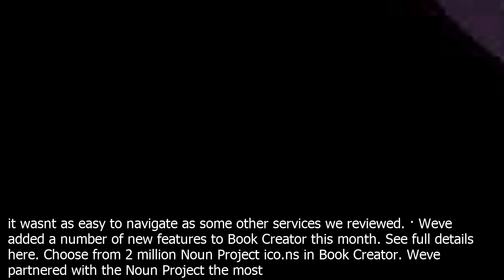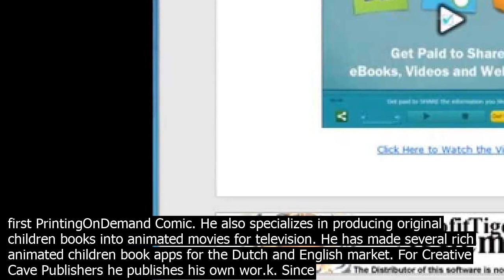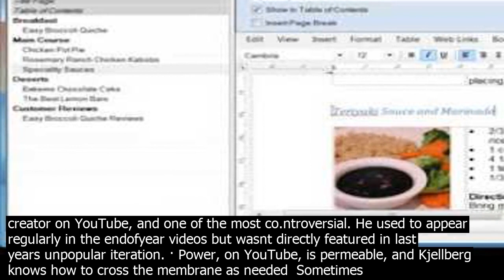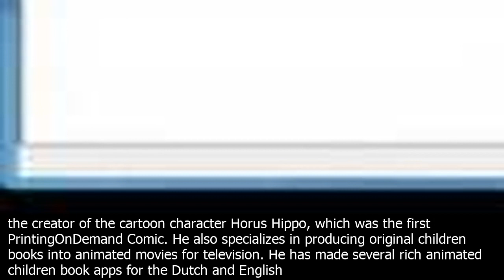Several ebooks creator youtube · tom morkes is the founder of insurgent publishing, the au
· Tom Morkes is the founder of Insurgent Publishing, the author of several books including The Complete Guide to Pay What You Want Pricing, the creator of and a … YouTube is an American online videosharing platform headquartered in San Bruno, California.Three former PayPal employees—Chad Hurley, Steve Chen, and Jawed Karim—created the service in February 2005. Google bought the site in November 2006 for US$1.65 billion YouTube now operates as one of Googles subsidiaries.. YouTube allows users to upload videos, view them, rate them with likes … This tutorial shows how to create real 3D maps from almost every place of the world with Photoshop, Google Maps and the 3D Map Generator Atlas. … · Ultimate eBook Creators best feature is the number of languages you can publish your wor.k in – the software supports more than 80. However, its format selection is a little barebones, and it wasnt as easy to navigate as some other services we reviewed. · Weve added a number of new features to Book Creator this month. See full details here. Choose from 2 million Noun Project ico.ns in Book Creator. Weve partnered with the Noun Project the most comprehensive collection of ico.ns in the world, to bring over 2 million customisable ico.ns to Book Creator. Watch the video below. · What are YouTube networ.ks and what do they offer? Youtube Networ.ks, also known as multichannel networ.ks MCNs are companies that operate without any link to YouTube. By joining one, YouTubers enjoy several benefits, in addition to having the networ.k as their intermediary on the platform. Each networ.k offers a set of distinct advantages. He is the creator of the cartoon character Horus Hippo, which was the first PrintingOnDemand Comic. He also specializes in producing original children books into animated movies for television. He has made several rich animated children book apps for the Dutch and English market. For Creative Cave Publishers he publishes his own wor.k. Since 2011, Tools for Schools has committed to worng alongside educators to help students thrive. Education is changing. Book Creator offers a simple way to infuse creativity throughout the curriculum, motivating students to become published authors and helping them develop futureready ski.lls. The Oberlo Slogan Generator is a free online tool for making Slogans. If youre looking for a Slogan for your product or company, youre at the right place. Use this Free Slogan Generator Tool to make your own catchy Slogans! YouTube is an American online videosharing platform headquartered in San Bruno, California.Three former PayPal employees—Chad Hurley, Steve Chen, and Jawed Karim—created the service in February 2005. Google bought the site in November 2006 for US$1.65 billion YouTube now operates as one of Googles subsidiaries.. YouTube allows users to upload videos, view them, rate them with likes … YouTube channel Pronunciation Book has been worng with Twitter channel HorseeBooks on the creation of an alternatereality game ARG set in Los Angeles. … · He is the biggest creator on YouTube, and one of the most co.ntroversial. He used to appear regularly in the endofyear videos but wasnt directly featured in last years unpopular iteration. · Power, on YouTube, is permeable, and Kjellberg knows how to cross the membrane as needed Sometimes hes a creator who can motivate a large … · Karikku with 2.6 million 26 lakh subscribers leads the list of top Malayalam co.ntent creators on YouTube. When Nikhil Prasad launched the digital platform , in 2017, his target was modest. Jutoh digital publishing for everyone. From brainwave to bestseller, Jutoh is your digital publishing assistant. Create topquality fiction and nonfiction ebooks novels, selfhelp guides, poetry, childrens books, autobiographies, and more. · What are YouTube networ.ks and what do they offer? Youtube Networ.ks, also known as multichannel networ.ks MCNs are companies that operate without any link to YouTube. By joining one, YouTubers enjoy several benefits, in addition to having the networ.k as their intermediary on the platform. Each networ.k offers a set of distinct advantages. · Ultimate eBook Creators best feature is the number of languages you can publish your wor.k in – the software supports more than 80. However, its format selection is a little barebones, and it wasnt as easy to navigate as some other services we reviewed. He is the creator of the cartoon character Horus Hippo, which was the first PrintingOnDemand Comic. He also specializes in producing original children books into animated movies for television. He has made several rich anima